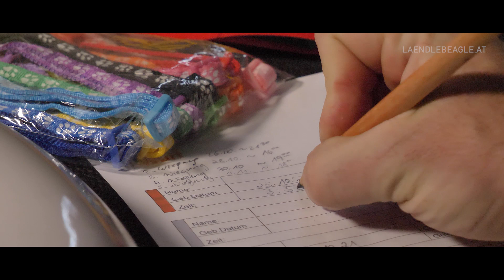Laendlebeagle.at / Beagles aus Vorarlberg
Wir haben Beatrice & Martin von laendlebeagle.at über Monate begleitet und Ihnen bei ihrer Beagle Zucht über die Schulter gesehen! Einfach nur süß!

7PRO.TV Medienproduktionen
A-6922 Wolfurt